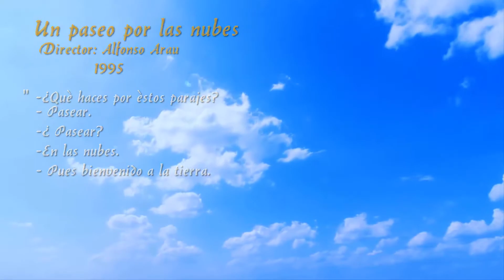Perhaps love - HD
La màgica melodìa "Perhaps love" - en la bellìsima interpretaciòn de su compositor John Denver,  junto al gran tenor español Plàcido Domingo, con adaptaciòn de escenas del filme "UN PASEO POR LAS NUBES"  Keanu Reeves-
Aitana Sànchez Guijòn- Anthony Quinn-Giancarlo Giannini-Angelica Aragòn 1995. A continuaciòn traducciòn de la letra al español:
LETRA EN ESPAÑOL:
Quizás el amor es como un lugar de descanso, un refugio de la tormenta.
Existe para darte comodidad, está allí para mantenerte caluroso.
Y en esos momentos de problema cuando estás más sola
el recuerdo del amor te traerá a casa.

Quizás el amor es como una ventana, quizás es una puerta abierta.
Te invita a acercarte, quiere mostrarte más.
E incluso sí te pierdes y no sabes que hacer
el recuerdo del amor te verá.

El amor es para algunos como una nube,
para algunos es tan fuerte como el acero.
Para algunos es una forma de vida, para algunos para sentir.
Y algunos dicen que el amor es aguantar y algunos dicen en dejar ir.
Y algunos dicen que el amor es todo, y algunos dicen que no saben.

Quizás el amor es como el océano, lleno de conflictos, lleno de dolor.
Como un fuego cuando es frío afuera, truena cuando llueve.
Sí debería vivir para siempre, y todos mis sueños se vuelven realidad
Tù seràs mis recuerdos de amor.

Algunos dicen que el amor es aguantar y algunos dicen en dejar ir.

Quizás el amor es como las montañas, llena de conflictos, llena de cambios.

"DECLARACIÓN:   ESTE VIDEO  SE HA CREADO COMO UN TRIBUTO PERSONAL Y NO CON FINES DE LUCRO NI BENEFICIO PERSONAL. LAS FOTOGRAFIAS, LOS VIDEOS DE ANIMACION, EL TEMA MUSICAL Y LA  PRODUCCIÓN CINEMATOGRAFICA Y DISCOGRÁFICA,  SOLO CORRESPONDEN A SUS LEGÍTIMOS AUTORES Y DE NINGUNA MANERA SE PRETENDE  INFRINGIR LOS RESPECTIVOS DERECHOS DE AUTOR.   ESTE CANAL ES SOLO UN MEDIO DE RECONOCIMIENTO Y DIVULGACIÓN.”

The magical melody "Perhaps love" in the beautiful interpretation of its composer John Denver - Plàcido Domingo.
Scenes from the movie "A WALK IN THE CLOUDS" Keanu Reeves-
Aitana Sànchez Guijòn- Anthony Quinn-Giancarlo Giannini-Angelica Aragòn 1995.
"DECLARATION: THIS VIDEO HAS BEEN CREATED AS A PERSONAL TAX AND NOT FOR THE PURPOSES OF PROFIT OR PERSONAL BENEFIT. THE PHOTOGRAPHS, THE ANIMATION VIDEOS, THE MUSICAL THEME AND THE CINEMATOGRAPHIC AND DISCOGRAPHIC PRODUCTION, ONLY CORRESPOND TO THEIR LEGITIMATE AUTHORS AND IN NO WAY IT IS INTENDED TO INFRINGE THEIR RESPECTIVE COPYRIGHTS. THIS CHANNEL IS JUST A MEANS OF RECOGNITION AND DISCLOSURE. "